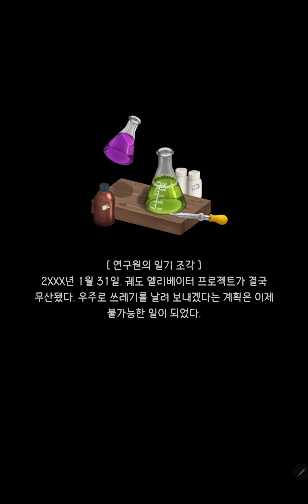생존의 땅 캠프 12일차 - 5 - 머지 서바이벌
모든 퍼즐은 Puzzle_Daddy와 함께해요~